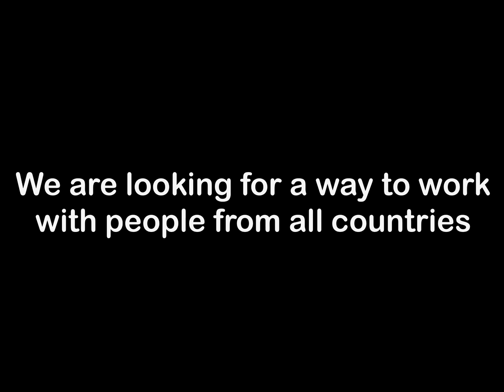Mecha Journey - Last Island of Survival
I'm glad to see you here👋. Hope you enjoy this video☺️. Also watch other videos on the channel. I hope to see you again.🙃

Edit: LumaFusion